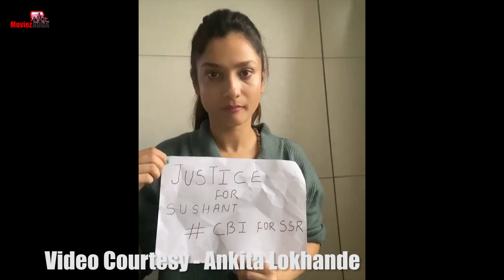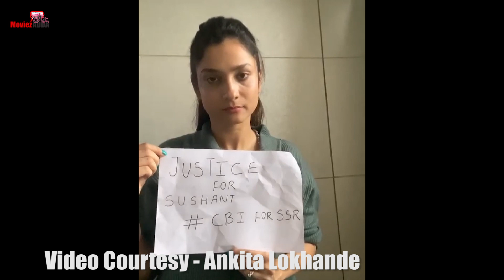Ankita Lokhande, Kangana Ranaut And Shweta Demands CBI INQUIRY & JUSTICE For Sushant Singh Rajput